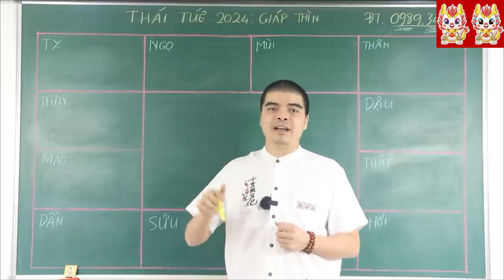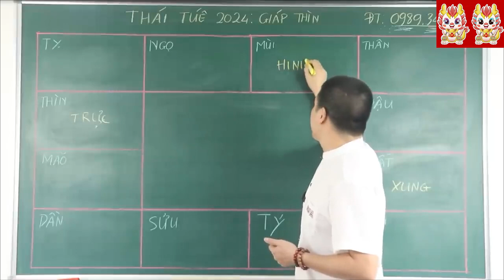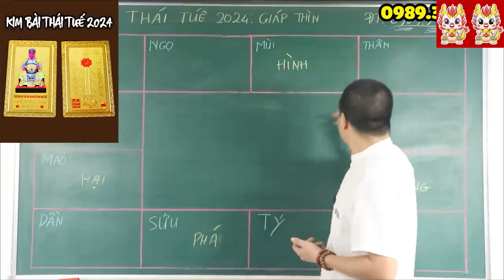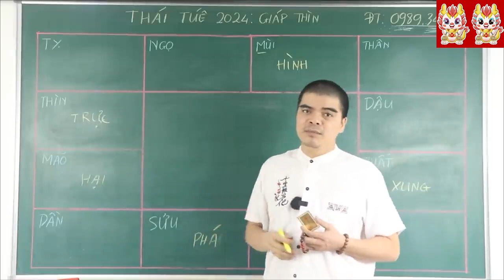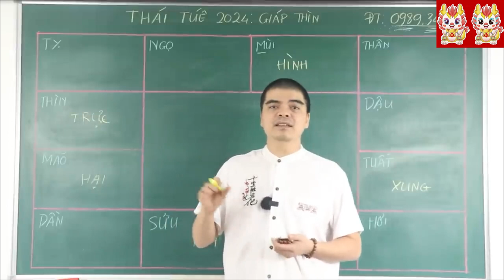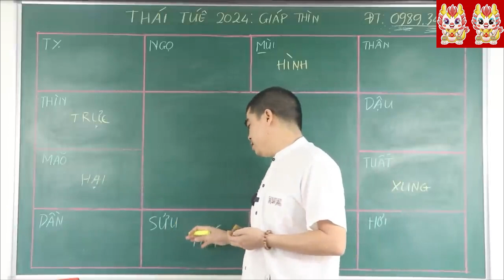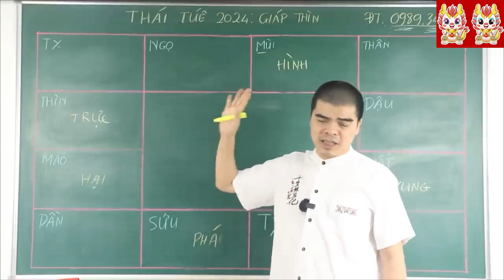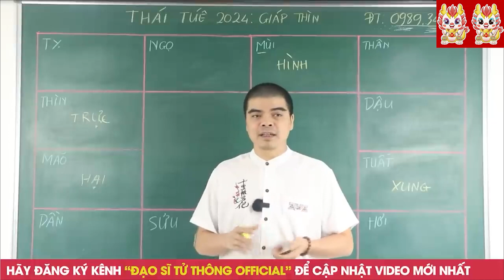CẢNH BÁO: 5 Tuổi gặp hạn Thái Tuế 2024: Xui xẻo đủ đường, Cực Nguy Hiểm Đến..